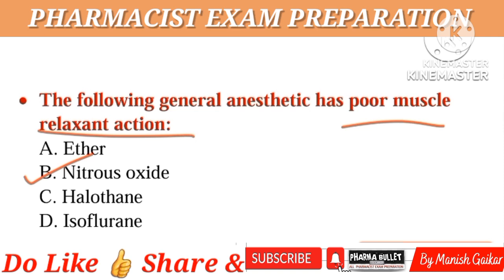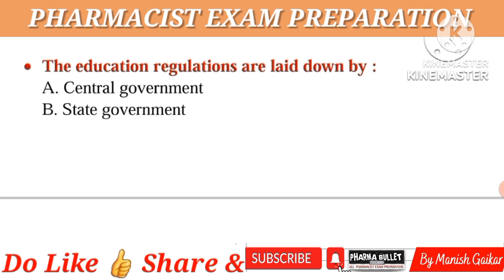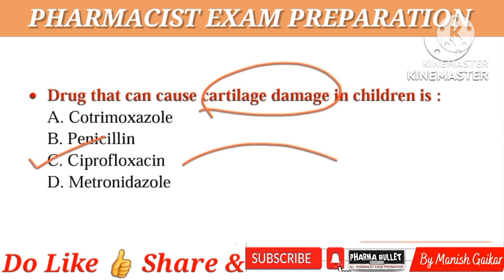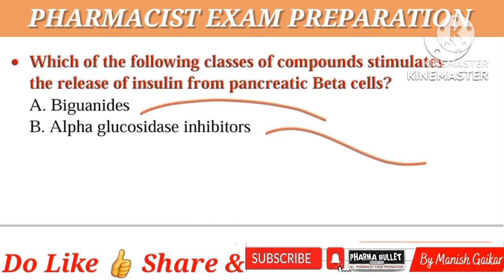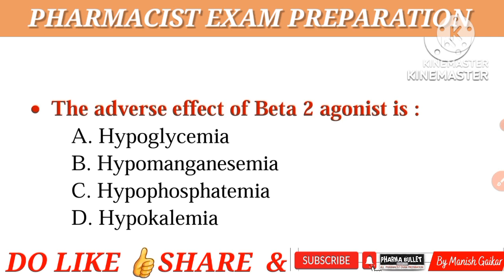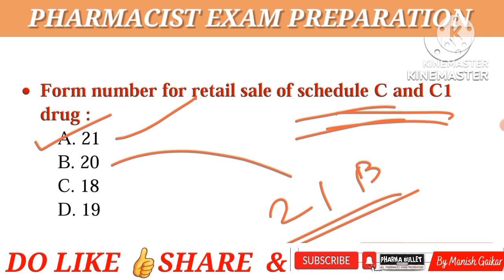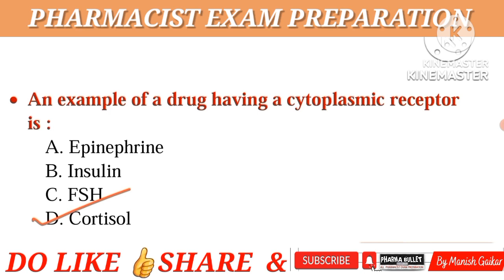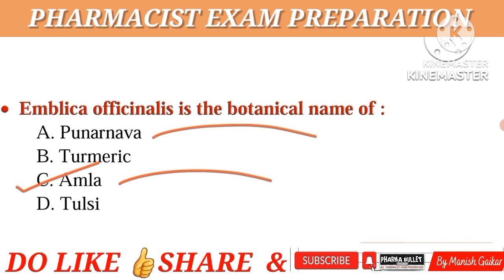Aiims pharmacist exam preparation | osssc pharmacist exam questions | ESIC pharmacist exam questions